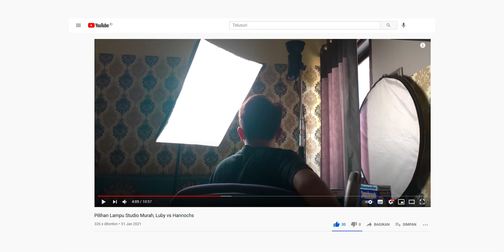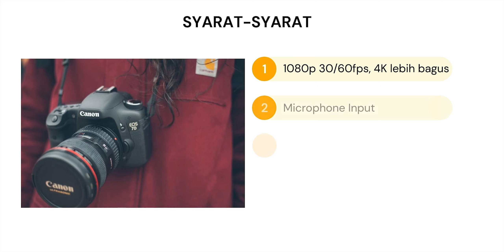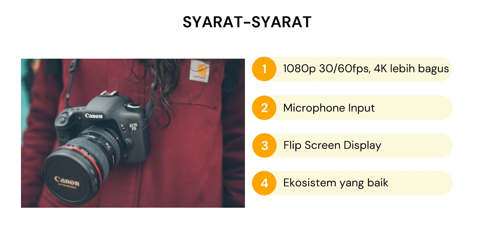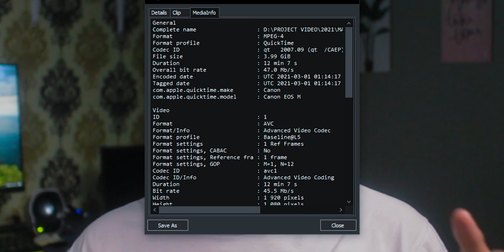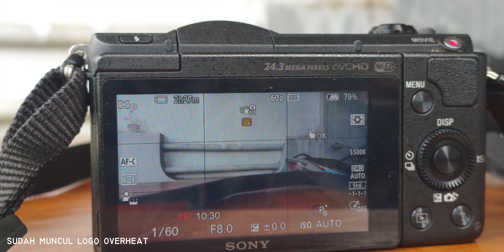5 Rekomendasi Kamera Mirrorless Bekas / Second di Tahun 2021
4 dari kamera tersebut adalah kamera terbaik favoritku.

Timestamps
00:00​ Perkenalan
00:36​ Disclaimer
01:09​ Syarat Masuk Rekomendasi
02:50​ Canon Eos M
04:50​ Canon Eos M3
05:56​ Sony A5100
08:10​ Panasonic Lumix G7
10:59​ Fujifilm XA5
12:43​ Penutup

Bagi yang suka videoku dan mau donasi untuk pembuatan konten boleh donasi ke sini